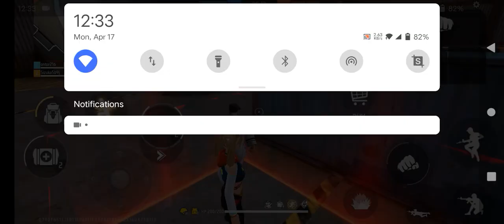April 17, 2023